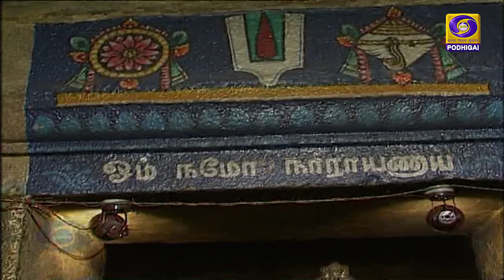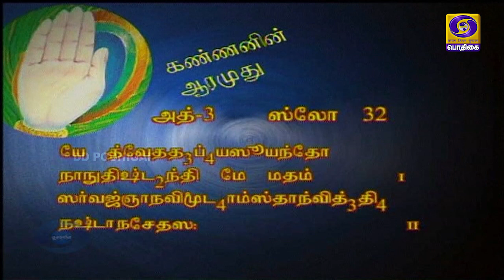Kannanin aarumudhu | Bhagavad gita discourse | Episode - 159